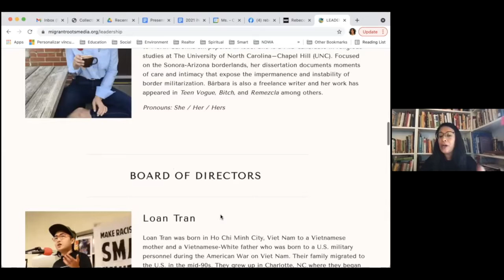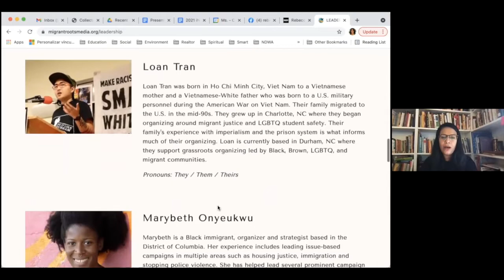We Tell Our Own Stories: Advancing Narratives and Socio-political Analyses Concerning Migration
During the 2021 National Conference, participants were able to join Migrant Roots Media (MRM) to develop a​ historically​-informed analysis of ​global migration. MRM is an independent digital platform that seeks to amplify the perspectives of migrants on the root causes of forced displacement. We shed light on the socio-political and economic reasons people struggle to stay and thrive in their homelands to transform narratives and political analyses concerning migration and other social issues. Moderated by Pax Christi USA Program Director, Roxana Bendezú.